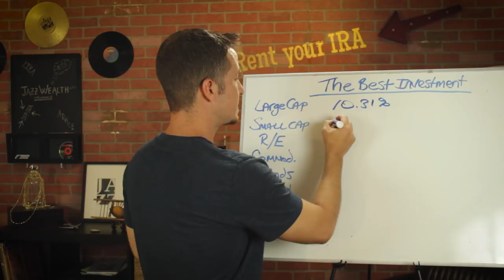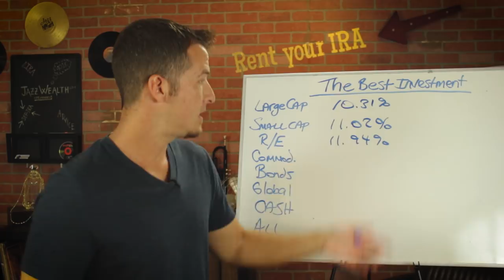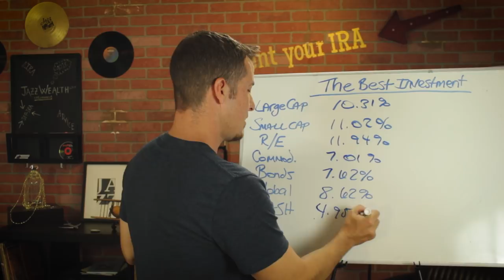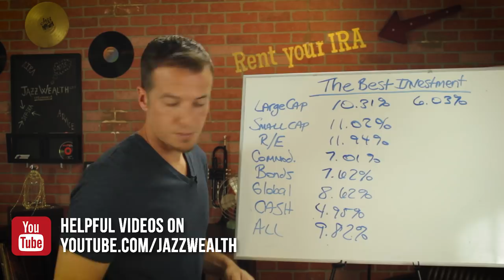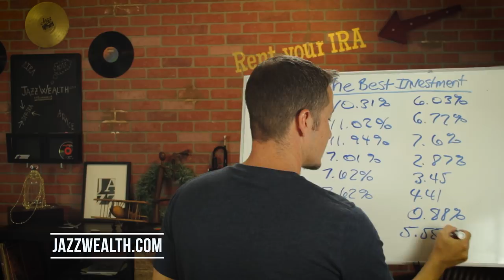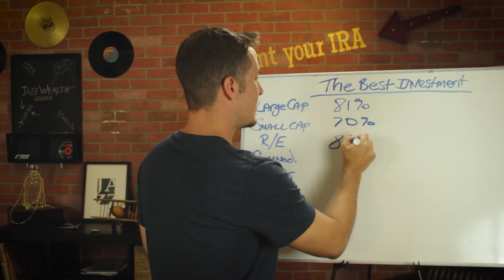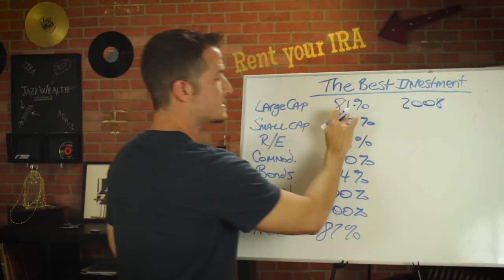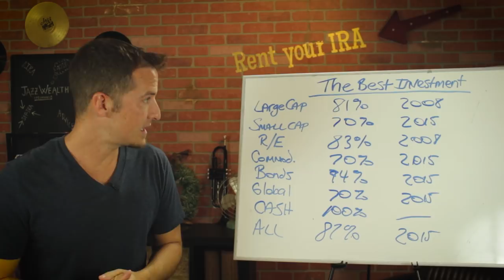Whats the best thing to invest in?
We love stats at jazzWealth and thanks to Financial Planning magazine we have some new ones to share with you. Let's take a look at 7 different asset classes and see how they performed over the last 47 years.

We are a  wealth management firm that works with those that are just getting started, or have 10+ years until retirement